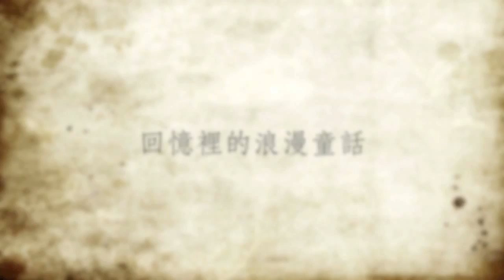Takeda Art Co. X Chihiro Nagashima in art taipei 2016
今年，Takeda Art Co.將也在台北藝術博覽會上為各位帶來各方才華洋溢的藝術家：畫家—永島千裕、淺岡咲子、古川郁惠、畠山昌子以及雕刻家—關口惠美的精彩作品！
永島千裕：
永島千裕是一位相當傑出的藝術家。她那美麗又纖細的筆觸完美呼應了畫作寓意，深深吸引觀賞者的目光。傑出的她也很早就在藝術生涯中獲得殊榮：大學畢業的一年後， 她便在2007年的TOKYO WONDER WALL贏得了第一名的最高榮譽。值得一提的是，永島也致力於提攜年輕的藝術家，幫助他們向世界發聲。而現今，永島以東京及關西地區為中心，舉辦多次創作獨展，並且在日本海內外的展演中大放異彩。在去年的台北藝術博覽會上，永島的作品也在我們的展區上獲得了最多的關注。
承襲Takeda Art Co.負責人武田泰幸在長久以來的藝術事業中，不斷發掘有著無限淺力及絕頂才華之藝術新輩的堅持，武田美術在此隆重向各位介紹這些年輕有為的女藝術家，請大家一起見證她們的成長。
敬請各位細細感受在這些藝術家的巧思下，卓殊驚奇的藝術世界！